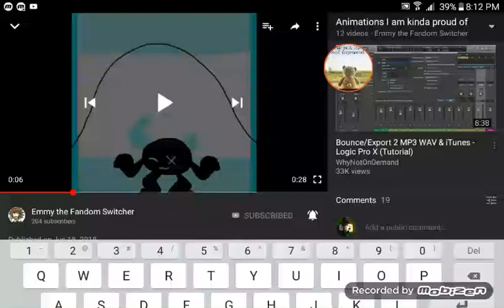OHHHHHH I THOUGHT ALLISA DETH WAS SOMEONE WHOM I DO NOT KNOW IT WAS KALEX XD